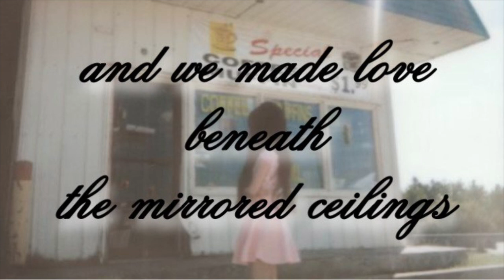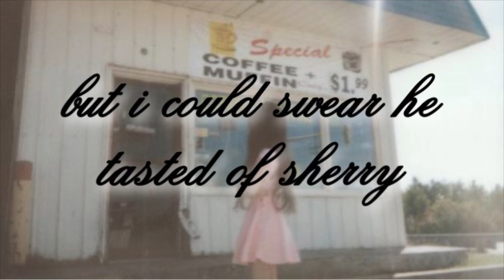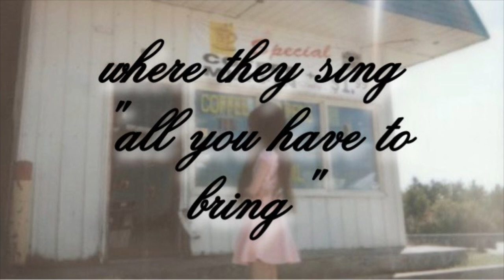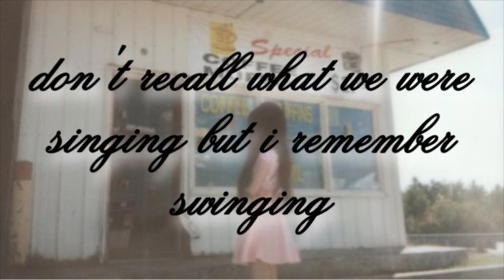Nicole Dollanganger - Married In Mount Airy (Lyrics)